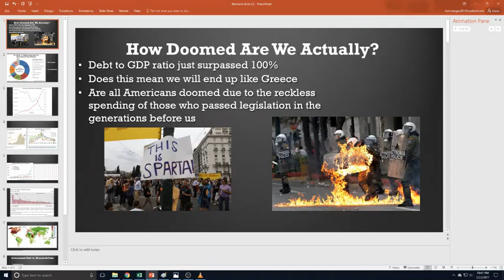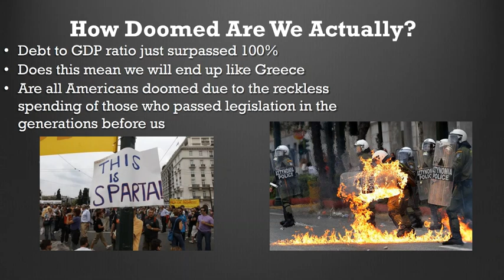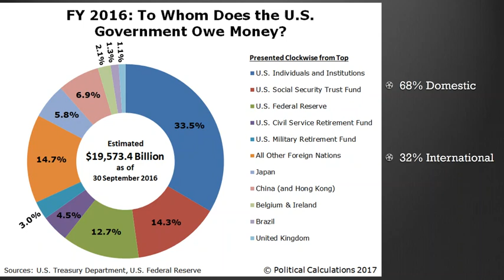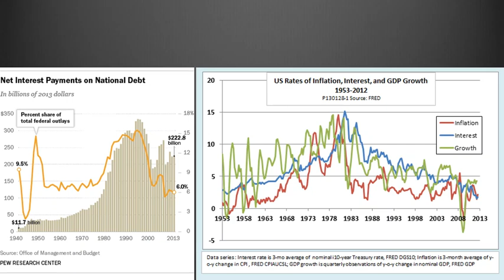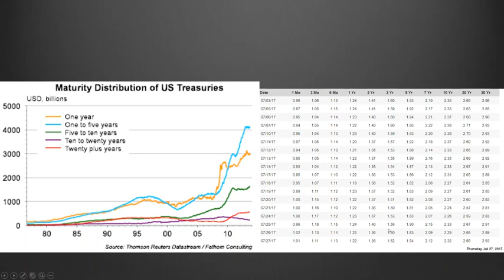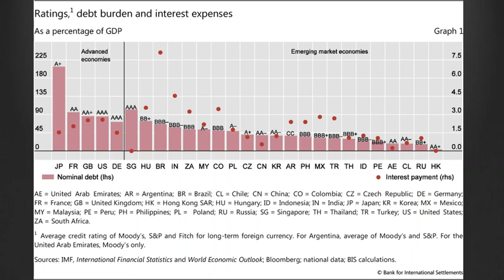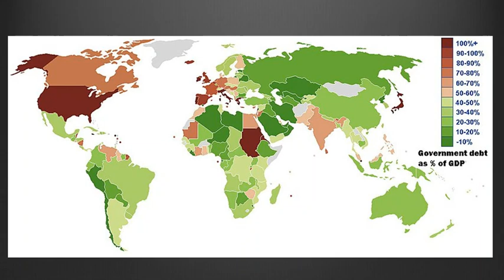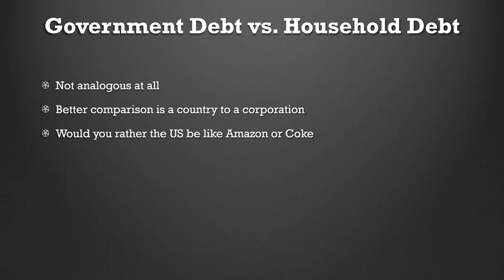How much do you really know about the U.S. Debt?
My thoughts on the current fiscal solvency of the United States. I try to cover some information that is not widely enough known among the general public.

BTC: 12uJpf8PN9Qjqxog5eo7dHrbitnjCeiuST
ETH: 0xB80F15B06efC2df9789D134bcb6E5e2129C9acB3